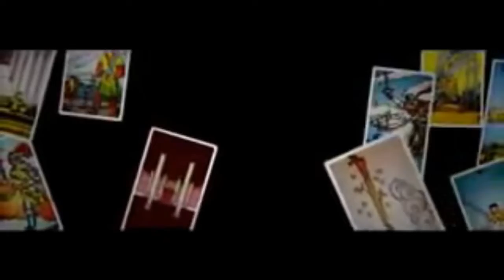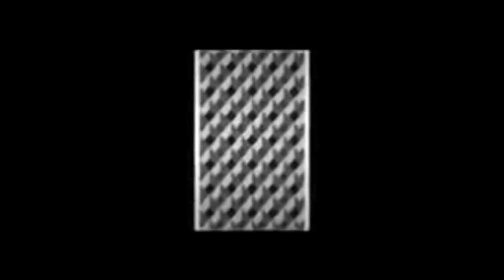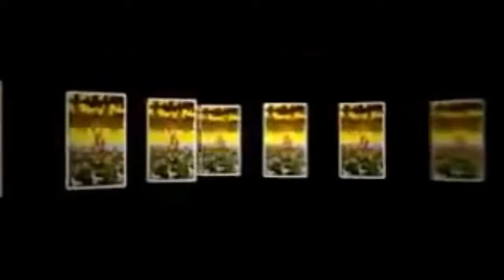(s)AINT Judas Finally Enough Love Hollywood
Madonna "Hollywood" American Life 2003